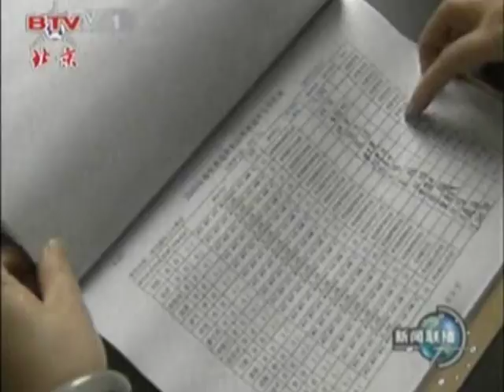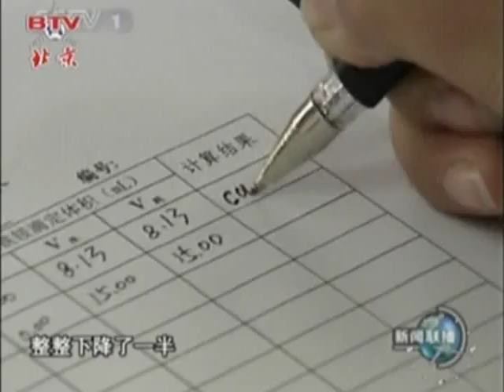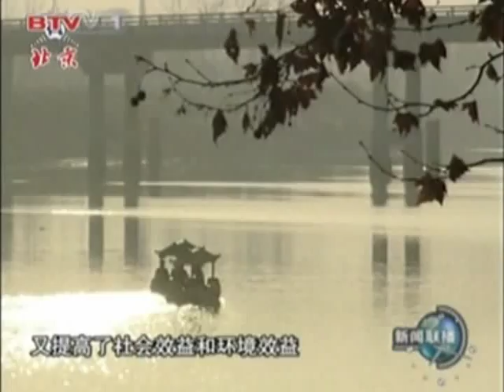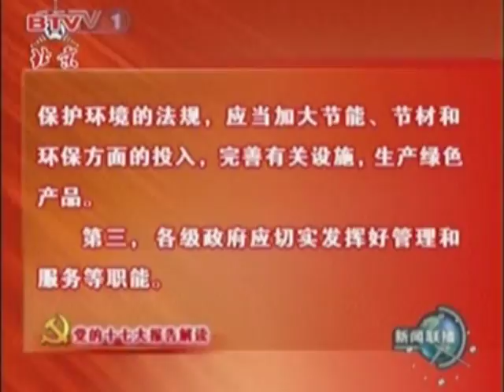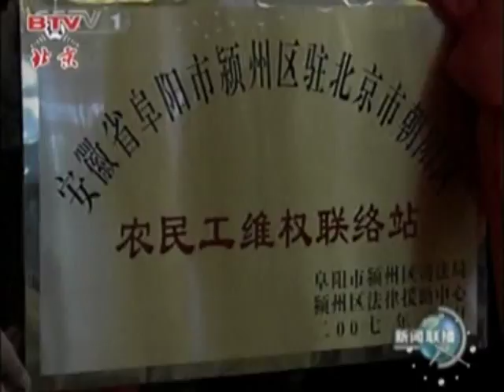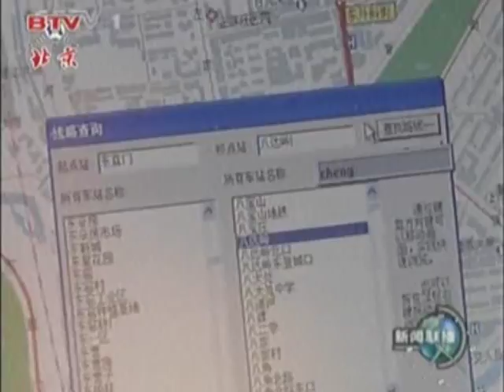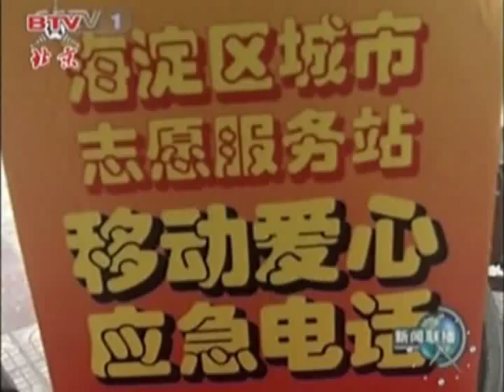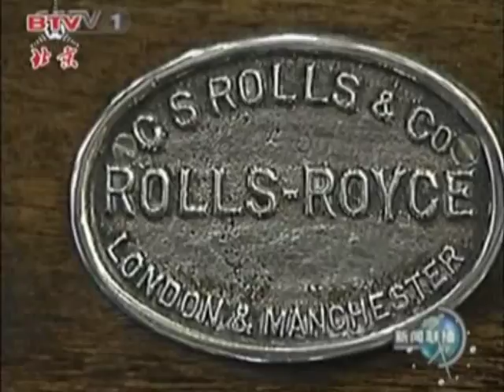中國时代 Make China Great Ever Socialist Chinese